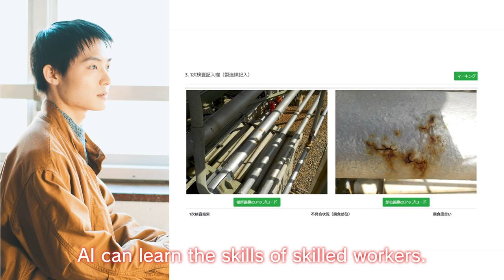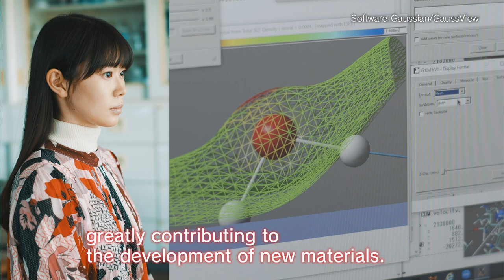Company Profile Movie ”Moving toward SMART MGC” (English)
Location  cooperation: Tokyo Location Box